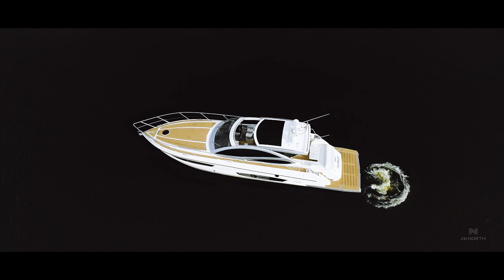RIO Yachts Sport Coupe | 26North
DESCRIPTION:
The Rio Sports Coupé, MARGO, combines cutting-edge materials with traditional Italian craftsmanship. Bathed in natural light, this versatile yacht can be fully open or enclosed, seamlessly connecting interior and exterior spaces.

With its elegant and sporty design, Margo features a practical layout and remarkable spaciousness, making it truly stand out. The design, born from the collaboration between Marino Alfani and the boatyard's in-house design team, features exquisite details and top-tier finishes that create comfortable, convivial environments in true Made-in-Italy fashion.